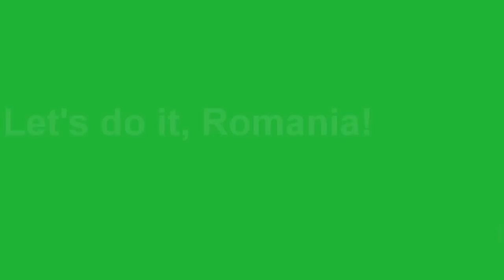2012.05.12 Let's do it, Cotu Vaii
Pentru ca maine sa fie mai bine si mai curat, trebuie sa actionezi astazi! In plimbarile noastre prin Dobrogea am vazut si multe gunoaie, stim unde sunt, deci trebuie sa actionam! Vrem sa educam noua generatie sa respecte curatenia, astfel am invitat copiii din Cotu Vaii la marea curatenie! Off-road in Dobrogea ofera manusi, saci si utilaje! Impreuna suntem puternici!